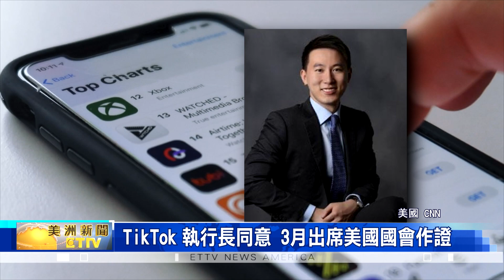TikTok執行長同意 3月出席美國國會作證/TikTok需要說明 能採取哪些"防範行動"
美國國會外傳，知名短影音分享平台，TikTok執行長，周受資，已經同意，最快將於3月份，出席國會作證，說明如何保障，美國用戶的安全及隱私。

國會委員會發言人透露，TikTok執行長，周受資，已同意於3月23日，首度出席"眾議院能源暨商業委員會"作證，以面對來自國會，對這款"中國影音分享平台"的審查憂慮；值得一提的是，周受資，曾就讀於哈佛大學，且是以"自願方式"同意出席作證，他也將成為，聽證會上的唯一證人。

至於來自國會的質疑，主要是TikTok被控，要與中國分享美國用戶數據，並且蓄意讓中國共產黨，可以取得美國用戶資料，此外，還可能被用於宣傳中國政治，或可能背後操縱美國用戶；換句話說，美國人有權知道，TikTok將能採取哪些行動，來保護美國用戶隱私、保障數據安全，以及保護美國未成年人，不會遭到傷害。